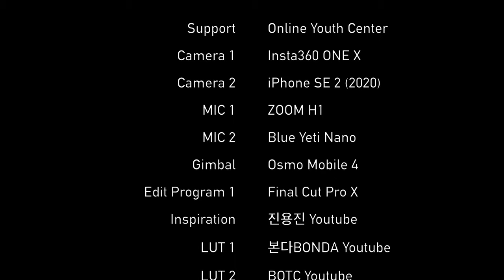Sadang 1-dong 17 Min. Tour | 사당1동 사당역 17분 둘러보기 | 오즈모모바일4 OM4 짐벌 | 아이폰SE2 | 4K 60fps | Ep.338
촬영 일자 : 2020년 10월 13일 월요일 오전 11시

오늘은 4호선 사당역이 포함된 사당 1동 근처를 보여드립니다!
사당역 9번 출구에서 출발해, 한국전력공사 관악동작지사,
사당동 먹자골목, 관악시장, 남사초등학교 등을 둘러보겠습니다.
사당역이 포함되어 있는 사당 1동 주거단지의 모습이 어떻게 바뀌었는지 체크하는 것도 재밌을 것 같습니다.

Time Stamp.

00:00 사당역 9번 출구
00:42 한국전력공사 관악동작지사
01:51 동작대로7길
02:09 동작대로3길
04:39 동작대로7길
07:02 동작대로3길
08:58 사당로26길
13:28 남사초등학교
14:54 사당로26길
16:35 Credits

* 지원 : Online Youth Center
* 카메라 : Insta360 One X, iPhone SE2 (2020)
* 마이크 : Zoom H1, Blue Yeti Nano
* 편집 프로그램 : Final Cut Pro X
* 짐벌 : Osmo Mobile 4

Sadang 1-dong 17 Min. Tour | Osmo Mobile 4 Gimbal Test | iPhone SE2 | 4K 60fps | Ep.338 [ENG Sub.]

Today, I’ll show you around Sadang 1-dong, which includes Sadang Station on Line 4!
Departing from Exit 9 of Sadang Station, we will look around the Gwanak/Dongjak branch of Korea Electric Power Corporation, Food Alley in Sadang-dong, Gwanak Market, and Namsa Elementary School.
It would be fun to check how Sadang 1-dong residential complex, which includes Sadang Station, has changed.

Time Stamp.

00:00 Sadang Station Exit #9
00:42 Korea Electric Power Corporation Gwanak/Dongjak Branch
01:51 Dongjak-daero 7-gil
02:09 Dongjak-daero 3-gil
04:39 Dongjak-daero 7-gil
07:02 Dongjak-daero 3-gil
08:58 Sadang-ro 26-gil
13:28 Namsa Elementary School
14:54 Sadang-ro 26-gil
16:35 Credits

* Support : Online Youth Center
* Camera : Insta360 One X, iPhone SE2 (2020)
* MIC : Zoom H1, Blue Yeti Nano
* Edit Program : Final Cut Pro X
* Gimbal : Osmo Mobile 4